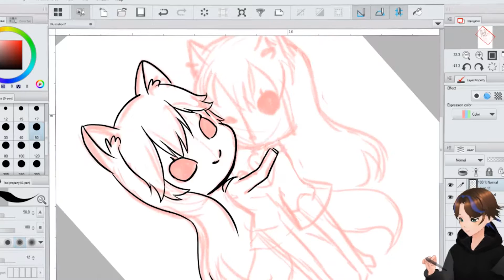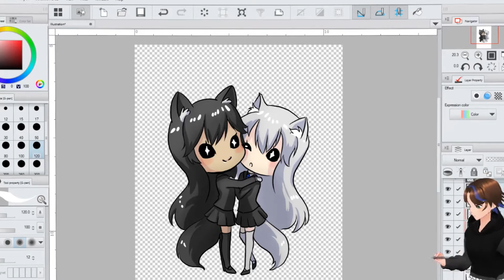Speed Art Chibi SilverStar